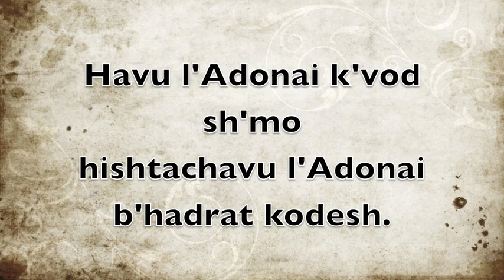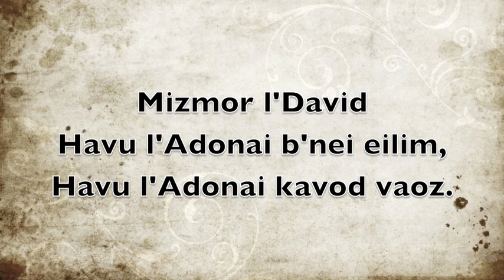Mizmor L'David, Psalm 29, Shlomo Carlebach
Sung at TGIS Service (Thank God It's Shabbat!)
Levy Hall
Rodef Shalom Congregation
Cantorial Soloist: Rowna Sutin
Piano: Don Megahan